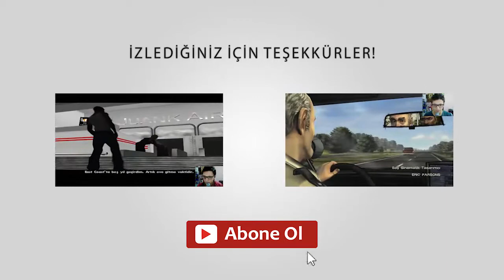FAİL ÜSTÜNE FAİL | GTA San Andreas #9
NOT: Yorum kısmına cinsel yönden içerik, dini, siyaseti ve en önemliside reklam yapanların yorumları tarafımızca silincektir.